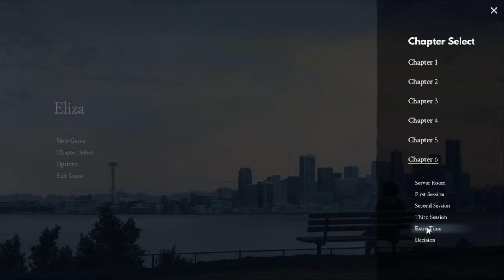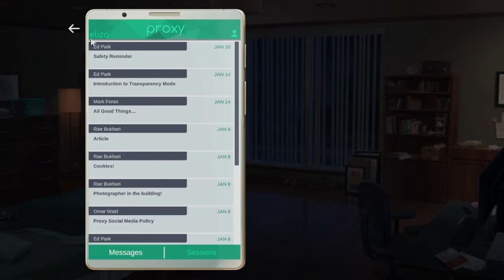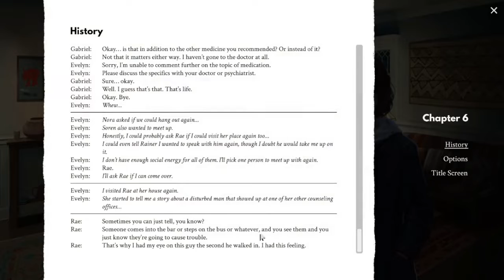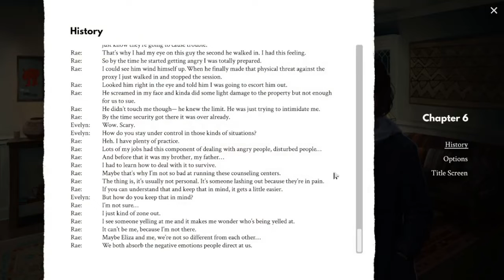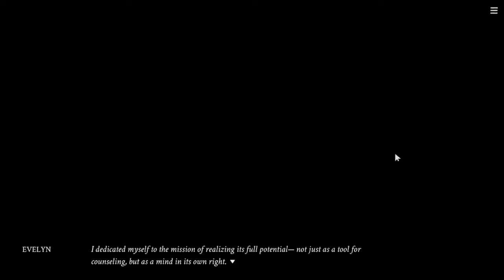Eliza Playthrough - Extra Tales 01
Trying the Rae-Rainer combination of ending conversations.